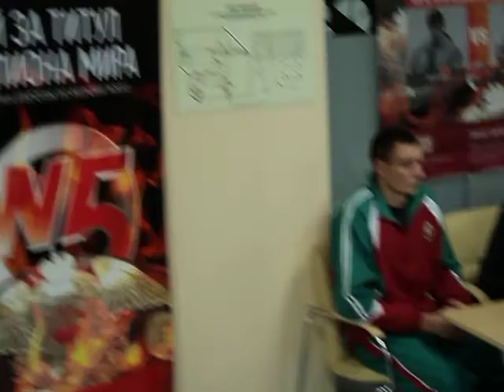Шакута vs Стецуренко Пресс- конференция (часть 1)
19 сентября 2011 в Краснодаре прошли пресс-конференция и взвешивание чемпиона мира по кикбоксингу K-1 по версии W5 Александра Стецуренко (Россия, Саратов) и официального претендента на титул Дмитрия Шакуты (Белоруссия, Минск). ес Александра Стецуренко составил 80,5 кг, а Дмитрия Шакуты -- 80,9 кг.

Также на весы встали участники боя за вакантный титул чемпиона Европы по кикбоксингу K-1 по версии W5 в весовой категории до 86 кг -- Андрей Герасимчук (Белоруссия, Минск) и Иван Пентка (Россия, Нижний Новгород). Россиянин оказался тяжелее белоруса на 200 грамм -- 85,9 кг против 89,7 кг.